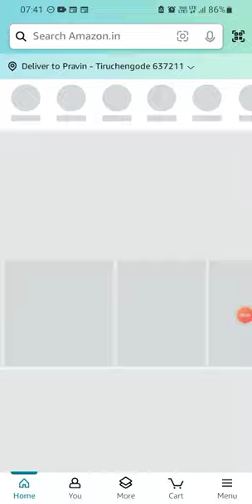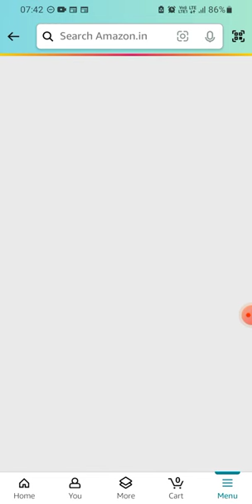Amazon Daily Fz Coins | Daily Runs Quiz | 28 April 2024 | Earn 20 Coins | Today Answers | Win Coins